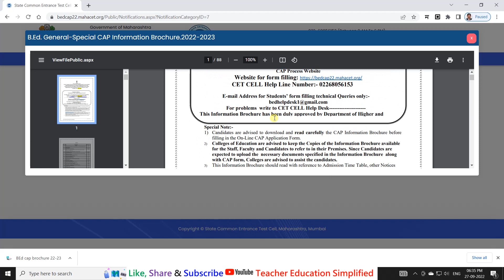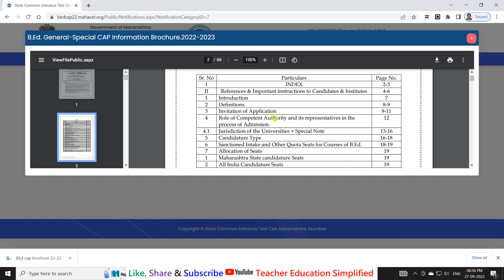B.Ed. Admission 22-23 Brochure Published (Hindi)